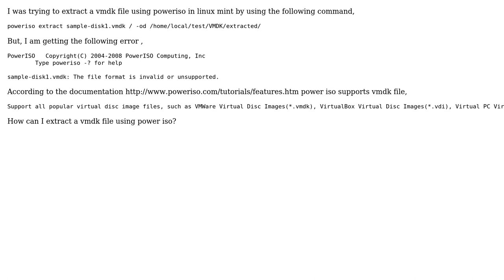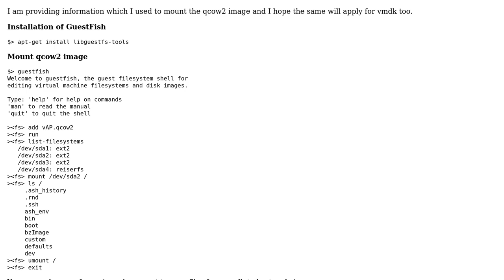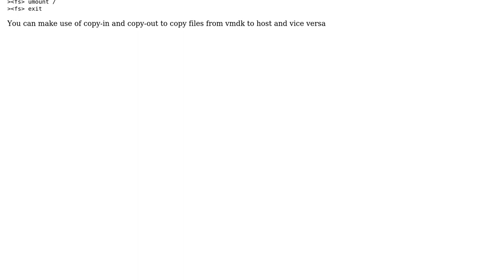Extract VMDK file using power iso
With thanks & praise to God, and with thanks to the many people who have made this project possible! You are responsible for your own actions.